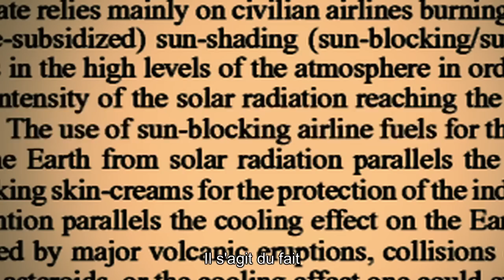OVERCAST à quand la sortie ?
En espérant que la version complète est prête à sortir .